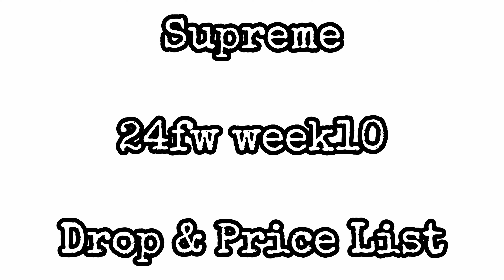Supreme 24fw week10 Drop & Price List シュプリーム 10/26発売予定アイテム&価格リスト